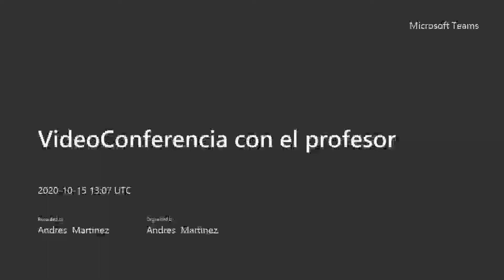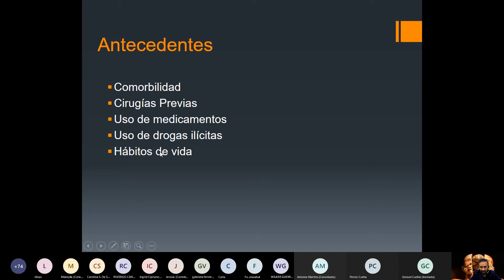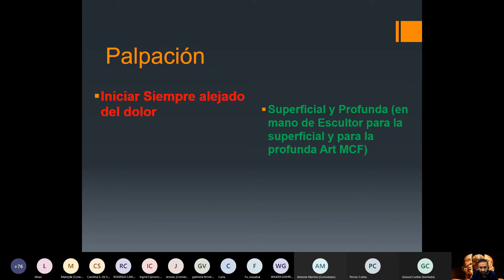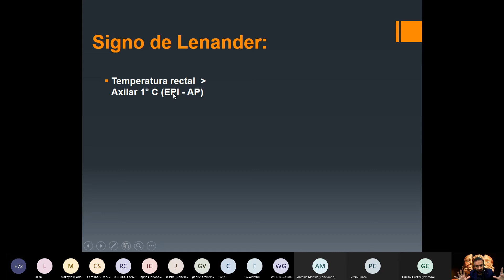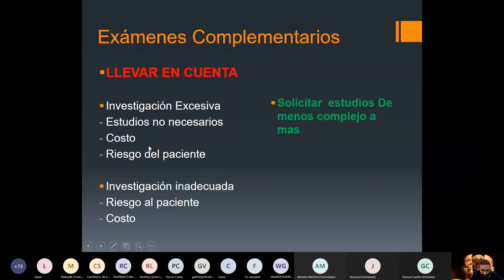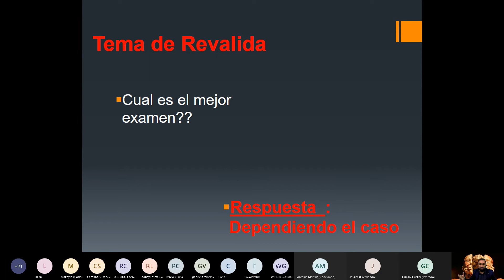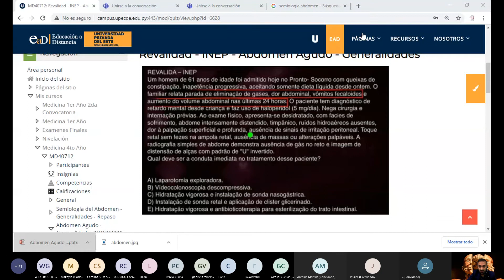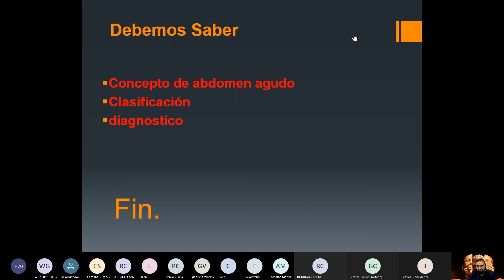Abdomen Agudo Generalidades - 2/2